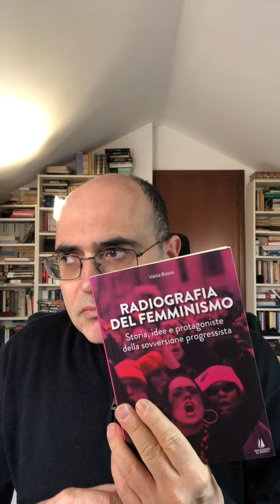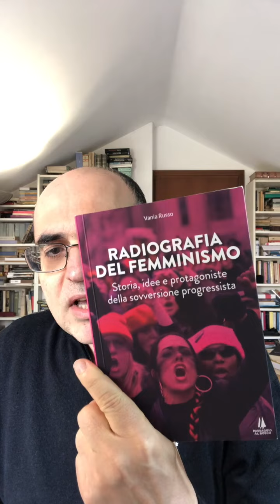Radiografia del femminismo Un libro che racconta origini, sviluppo e conseguenze del fem